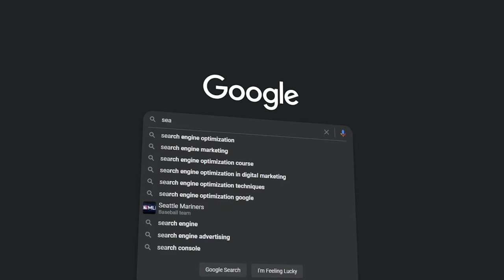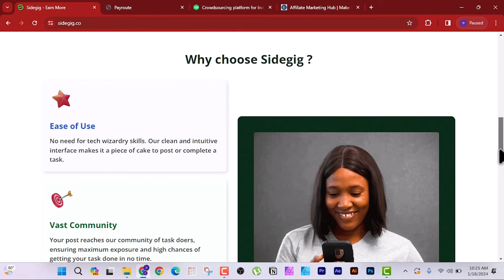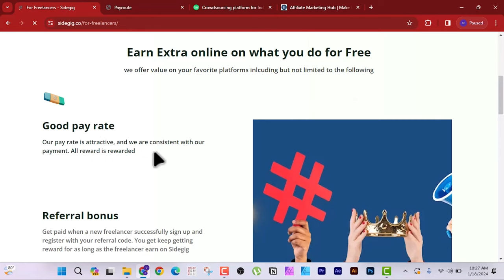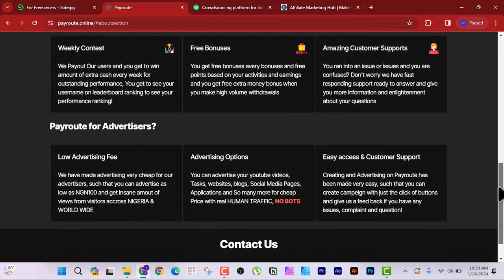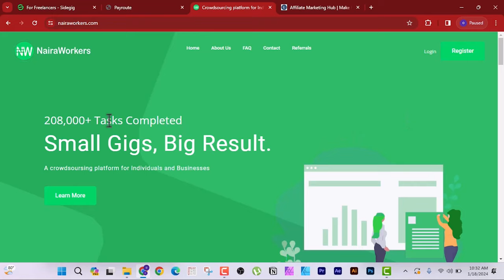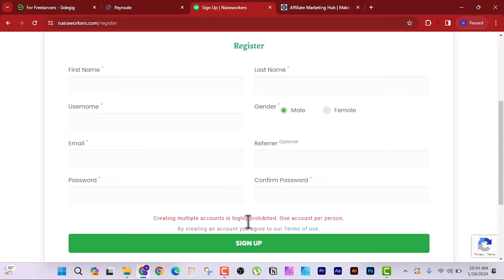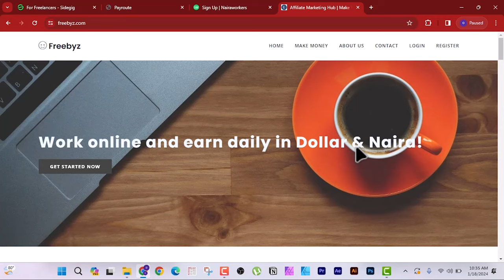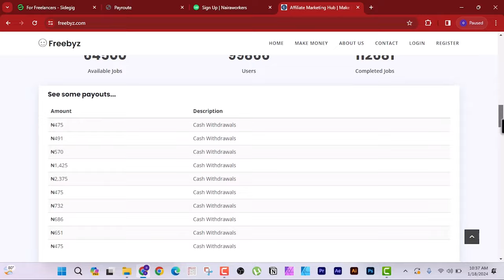4 Work From Home Websites That Will Pay You DAILY! (For Beginners)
Here are 04 websites that will pay you daily within 24 hours. These websites are easy and will allow you to work from home or make some extra cash on the side.

4 WEBSITES THAT PAY YOU MONEY DAILY (Make Money With Your Phone)

BOOKBOLT:
Create Unlimited Low Content Books

 ➡ Canva Professional KDP Book Cover Creators Start With $5

Niche ideas, keywords, and custom interiors for low-content book publishers (EVERY MONTH)

For BEST Web Hosting Services

Reach-Inbox & Cost Effective Email Marketing

 Gmass: Allows you to easily schedule emails, send out mass emails and mail merge campaigns, and more with Gmail.